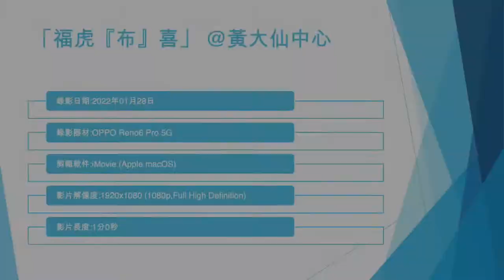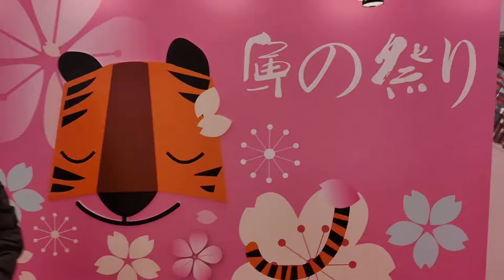「福虎『布』喜」 @黃大仙中心 - 2022年01月28日